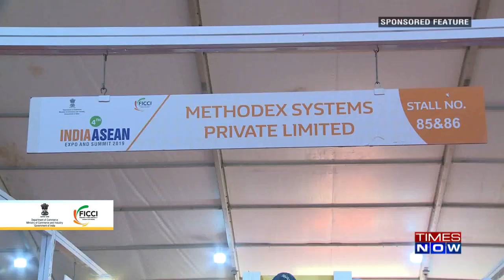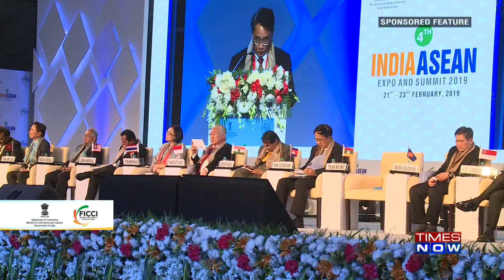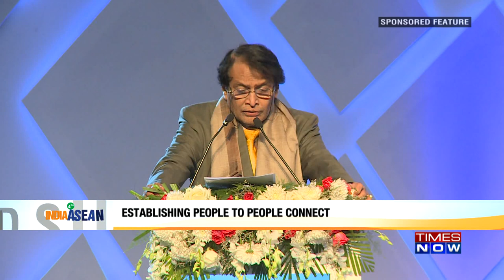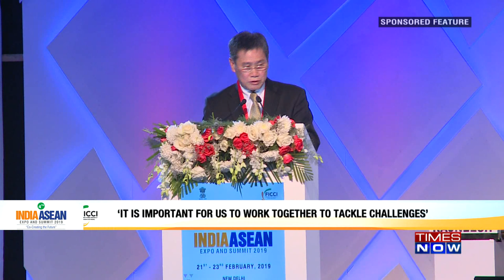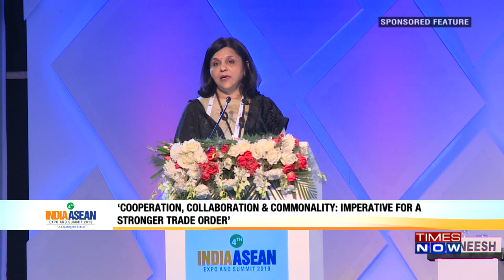4th India ASEAN EXPO & Summit paves way for an India ASEAN trade framework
The 4th edition of India ASEAN EXPO & Summit organized by FICCI jointly with the Ministry of Commerce & Industry, witnessed India and ASEAN trade ministers pinning hopes on conclusion of Regional Comprehensive Economic Partnership.